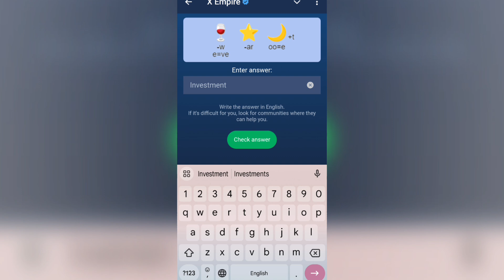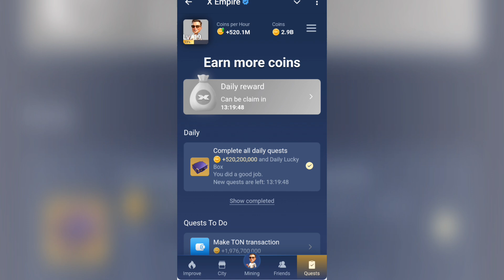X Empire Rebus of the day 37 September 🔥 Rebus of the day code Musk Empire code Answer